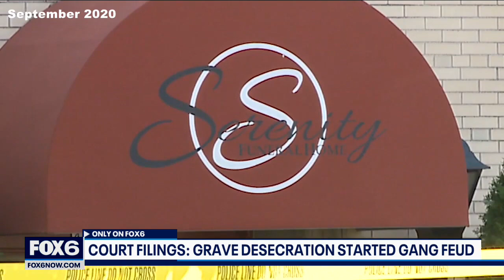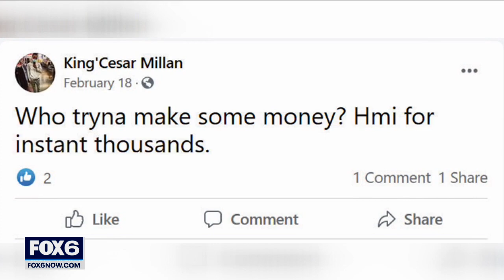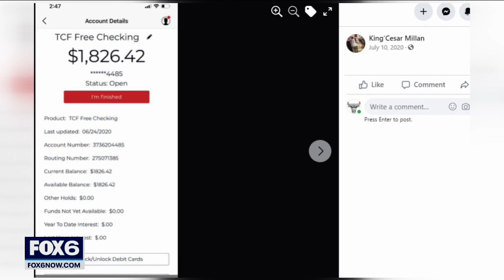Investigation into Milwaukee gangs, shootings over 2 years | FOX6 News Milwaukee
A federal investigation into guns, drugs and fraud by two Milwaukee street gangs uncovers previously unknown details as to the motive behind a number of homicides and shootings over the past two years.